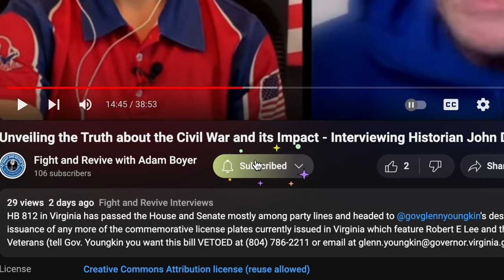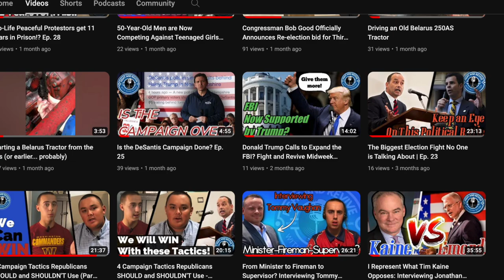Who Will be the Democrat Nominee for President if Joe Biden Drops Out? Ep. 49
Can Joe Biden hold on to the the pillars in front of the White House door kicking and screaming, or will the Democrat establishment force him out? And if the latter, who will Dr Jill... er, Joe's replacement be?